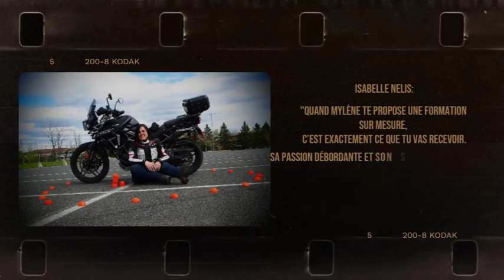MylDuc Moto c'est quoi?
Tu te demandes c'est quoi MylDuc Moto?
Je te décris en moins d'une minute c'est quoi ;-)
Formation, perfectionnement, coaching et séances photos